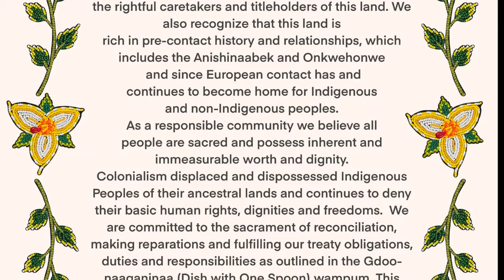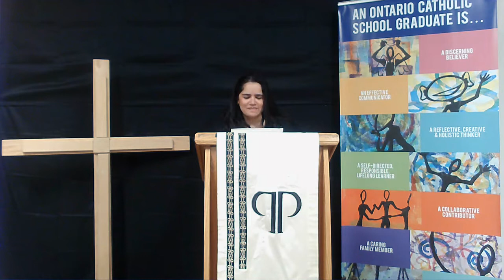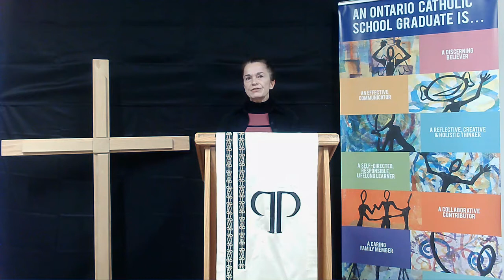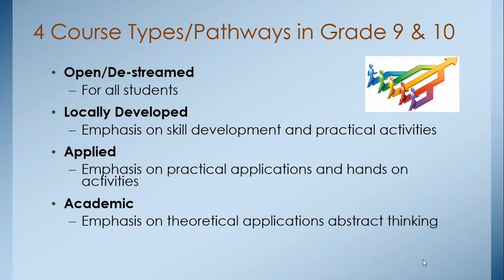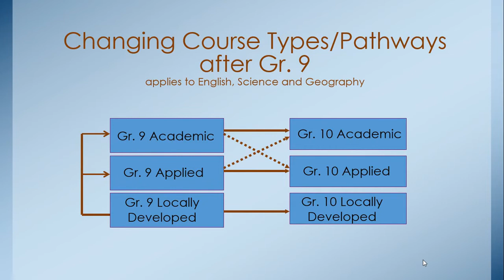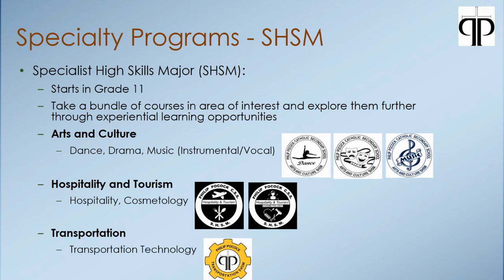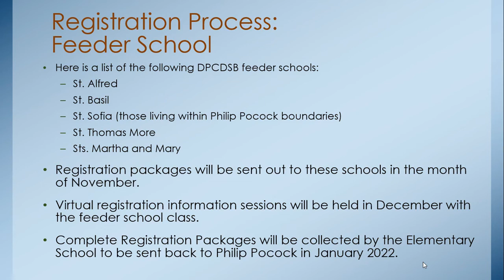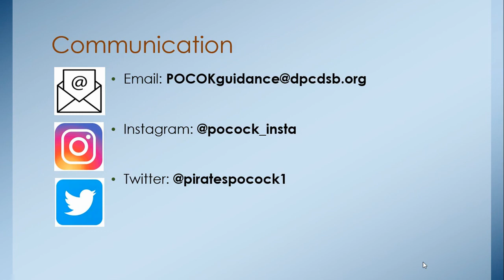Virtual Open House 2021